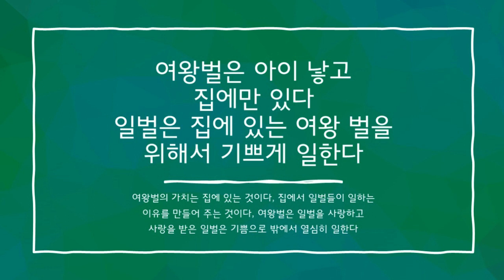Righteous soul TV 여왕벌은 일을 하지 않고 일 벌 들 이 일 할 수 있는 기쁨, 에너지, 사랑을 주어서 기쁘게 신나게, 재미나게 일 할 수 있도록 돕는다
여왕벌은 일을 하지 않고 일 벌 들 이 일 할 수 있는 기쁨, 에너지, 사랑을 주어서 기쁘게 신나게, 재미나게 일 할 수 있도록 돕는다

여왕벌의 가치는
밖에서 일하는 것보다 안에서 일벌들을 돕는게 훨신 생산적이다